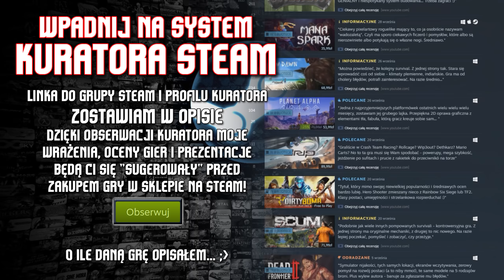🔥 Dawn of Man / Recenzja symulatora Biskupina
🎯 Dawn of Man ➖ ➖ -3% z kodem BRODA
Na początku marca pojawił się Dawn of Man, a przed Wami moja brodata recenzja powrotu do czasów prehistorii i starożytności w formie gry citybuilder. Dawn of Man można porównać wprost - to prehistoryczny Banished - naszym zadaniem będzie tak rozwijać społeczność w Dawn of Man, by przetrwałą najróżniejsze zawieruchy. Naszymi przeciwnikami będą pory roku, dzikie zwierzęta w Dawn of Man, wrogie klany napadające na nasze włości oraz czynniki ekonomiczne. Dawn of Man ma duże zalety - zabawa wciąga, interesuje, chce się grać dalej. Do tego sprawa techniczna Dawn of Man - czyli gra chodzi wyśmienicie i ma niskie wymagania sprzętowe. Niestety Dawn of Man niczym nie różni się od Banished, a w wielu miejscach jest grą nawet słabszą. Grając w Dawn of Man brakuje masy rzeczy - gra oferuje "bazę" pomysłu oraz dokładnie to samo, co inne gry tego typu nie wprowadzając od siebie praktycznie żadnych nowości.

⏩ WSPIERANIE ⏪
Koszt to 15 zł miesięcznie. Co otrzymujesz w zamian?
"Rosnącą" ikonkę przy komentarzach oraz na LIVE, dostęp do treści publikowanych tylko sponsorom (np. zapowiedzi nowych dużych materiałów) oraz rangę na Discord. Plany są na gadżety dla osób z długim stażem wspierającego!